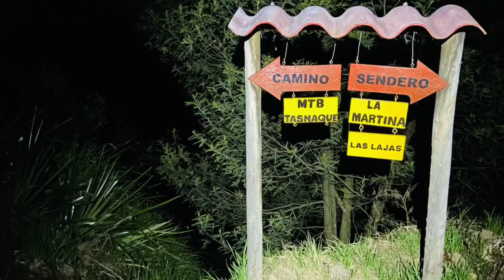Travesia Pasto Qhapaq Ñan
¡Felicitaciones a todos por haber culminado la travesía Pasto, Qhapaq Ñan, Las Lajas! Han demostrado una gran determinación y perseverancia al completar este desafío único. Sabemos que no ha sido fácil, pero lo importante es que han superado cada obstáculo y han llegado al final con éxito.

Cada vez que enfrentamos una experiencia desafiante, tenemos la oportunidad de crecer y aprender. Al recorrer esta travesía, ha podido descubrir nuevas habilidades, fuerza y ​​resistencia que quizás no sabían que tenían. Además, ha podido disfrutar de vistas impresionantes y de la belleza natural de la región, lo que nos recuerda lo importante que es mantener nuestro planeta limpio y protegido.

Ahora que ha culminado esta travesía, es momento de celebrar sus logros y reflexionar sobre lo que han aprendido. Recuerden que cada desafío que enfrentamos nos hace más fuertes y nos prepara para enfrentar nuevos desafíos. Sigan adelante con determinación y confianza en ustedes mismo, porque nunca saben qué nuevas aventuras te esperan en el camino.

Gracias a los equipos que nos acompañaron @fc5running @titanes_trail_runners @freerunnerspasto y a todos nuestros corredores @pastorunning y nuestros amigos que se unieron en esta locura. A todos los queremos y lo llevamos en nuestro corazón!

Vamos por Más Kilómetros Juntos.

@hillside.com.co @montana_surpasto @sumotosa @myvinmobiliariasas @burgerlandpasto @elmural @alvarodelgadoruiz @seguridaddelsur construequipospastosas